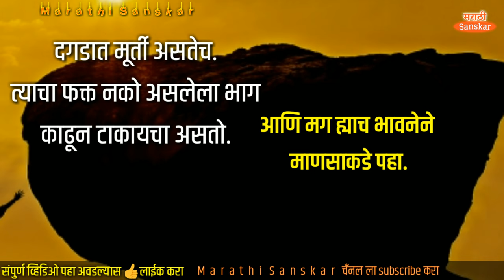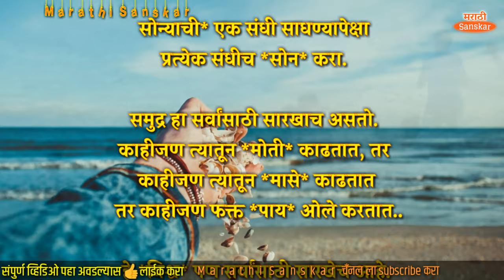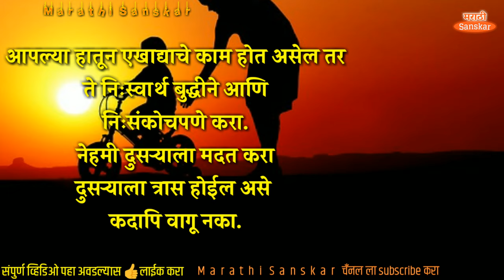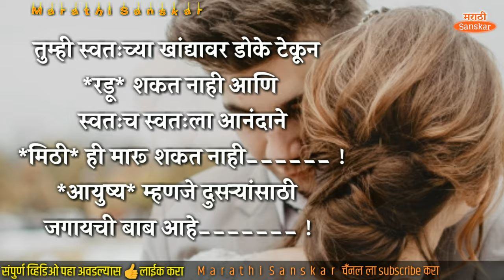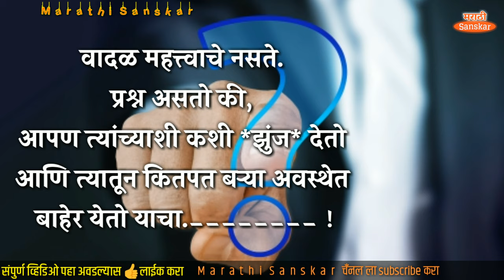विचार जे तुमचे जीवन बदलून देतील | marathi thoughts | best marathi thoughts on life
विचार जे तुमचे जीवन बदलून देतील | marathi thoughts |

सुंदर विचाराचा संग्रह- ८
मैत्री विचार